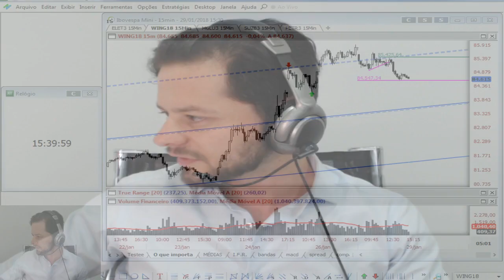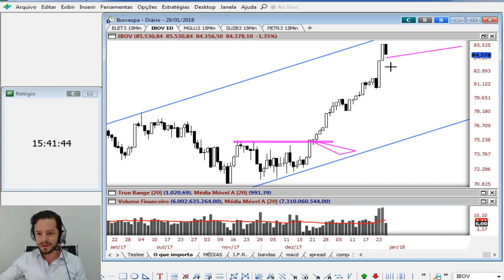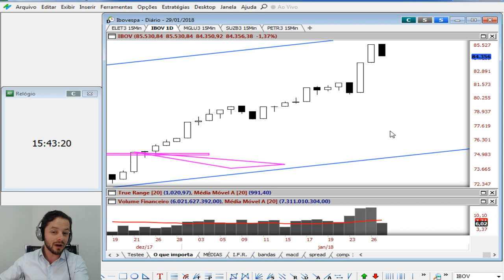VIÉS DE RETROSPECTIVA | Como ele impacta os seus trades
Viés de retrospectiva pode afetar de sobremaneira seus trades.

Quantas vezes aquele movimento que o mercado realizou pareceu óbvio depois que aconteceu?

Quantas vezes o seu stop, depois de acionado, pareceu certo que iria acontecer?

Esse é o viés de retrospectiva. Uma armadilha comportamental que faz que você acredite que o futuro seja mais fácil de ser predito do que  realmente é.

Saiba como minimizar o efeito nesse video.